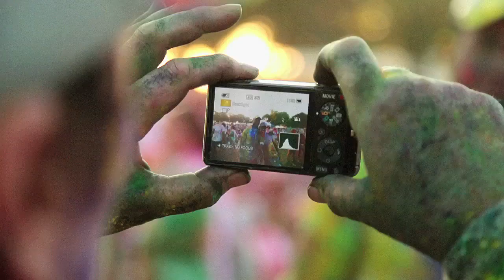Candy Jam Darwin 2013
*Independent film* No direct connection to "Candy Jam" or Camp Quality.

I hold no rights to this music.

Just wanted to make a fun video to express the massive fun that was had at the recent "Candy Jam" 5km run at Mindil Beach, Darwin!
Seemed to be an awesome turn out and a great event!

I was the guy running around with a camera taped up inside a Woolworths bag!

Was shot and edited by Cody Riedel.